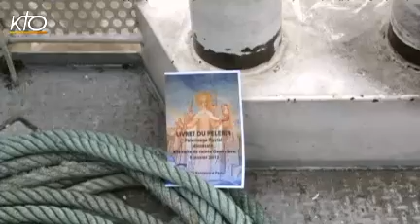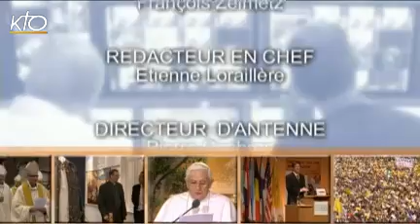A la Source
"Notre pays est en train de fuir entre nos mains". C'était le message de Noël des évêques d'Haïti alors qu'aujourd'hui on se souvient du séisme qui a ravagé le pays il y a deux ans jour pour jour. Où est en la reconstruction aujourd'hui ? Décryptage avec Alain de Tonquédec de l'Ordre de Malte et Guillaume Goubert du journal La Croix. Au sommaire également : l'inquiétude des chrétiens au Nigéria, l'Eglise belge face aux cas d'abus sexuel, le 150e anniversaire de la mort Pauline Jaricot, la chronique de Jean Robert Armogathe.